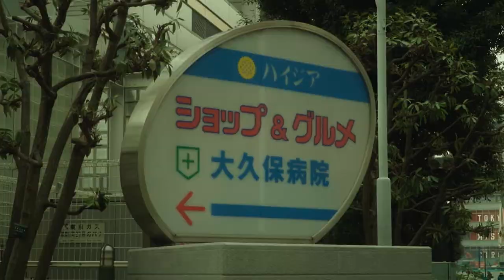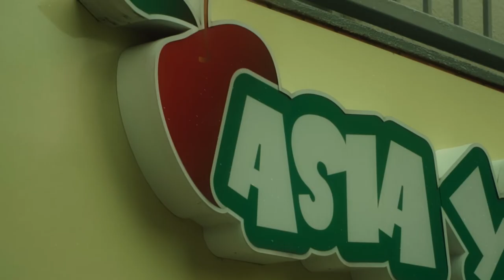MEMORIES OF TOKYO JAPAN | Cinematic Travel Video | Sony a6400 Film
A short video of the weekend trip to Tokyo, Japan in 2019.

It was a time when there were no restrictions on travel.
Three years later, I look back on those memories.
Do you like to travel?
Do you have any good memories?
Now, let's enjoy this video together.

Lens : Sony 18-105 f4

감사합니다 :)

- Camera: Sony A6400
- Edit: Premiere Pro / Davinci Resolve